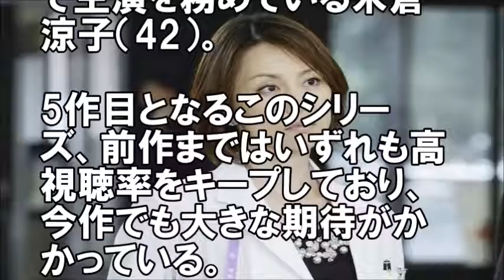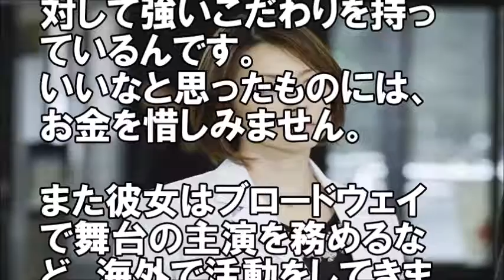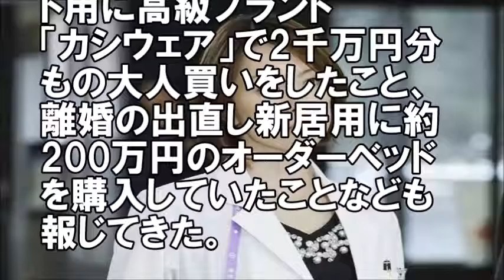米倉涼子 惹きつける大物芸術家の存在 屏風300万円現金購入も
関連動画